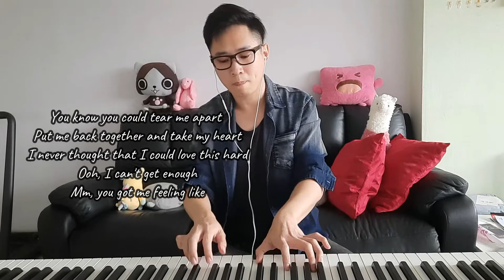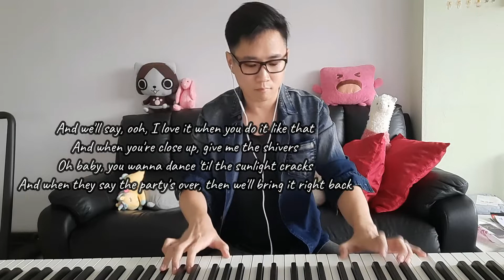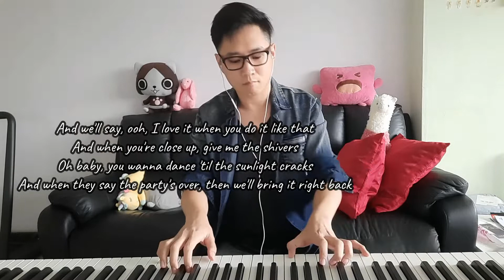shivers | Ed Sheeran Piano Cover